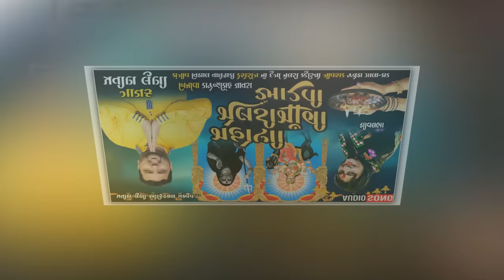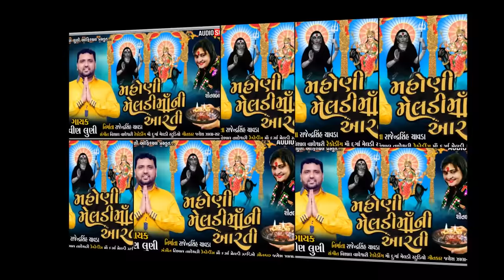Mahoni Meladi Mani Arti | Pravin Luni New Song Aarti 2021 | Pravin Luni Official